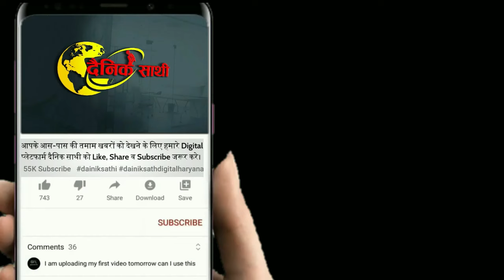Dainiksathi: रेवाड़ी में युवती का बेरहमी से कत्ल | CRIME NEWS| MURDER CASE